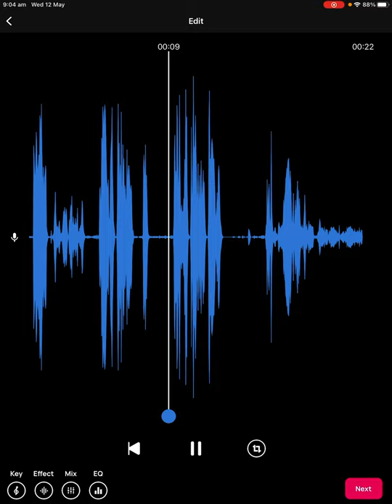Emotions whistle attempt